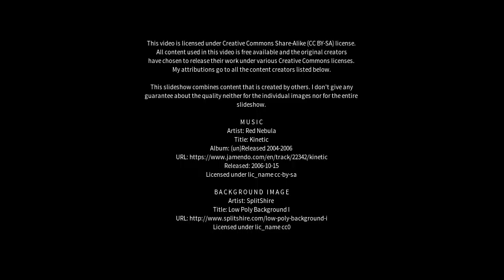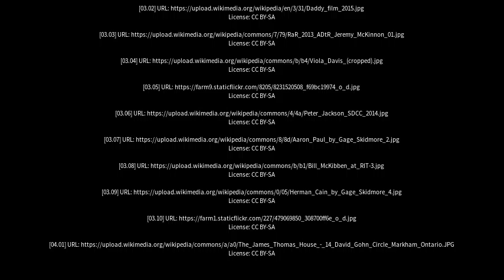Best places to visit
Best places to visit - McKinnon (Australia) Best places to visit - Slideshows from all over the world - City trips, nature pictures, etc.